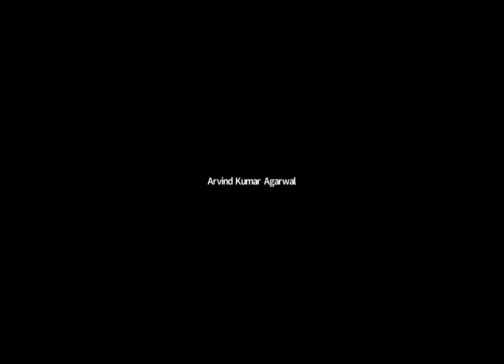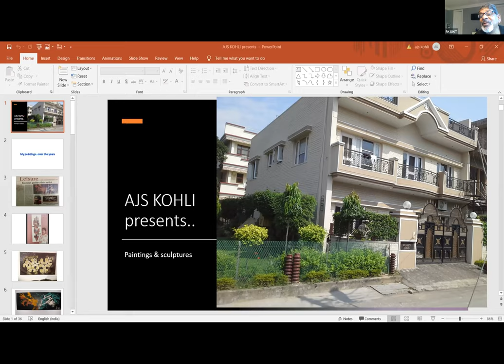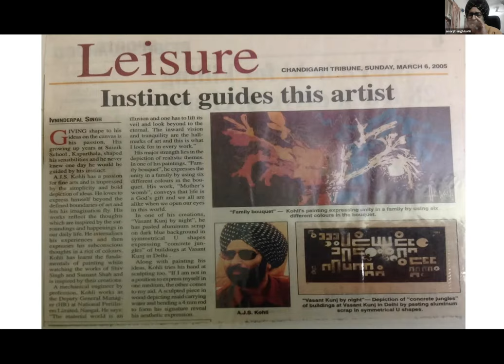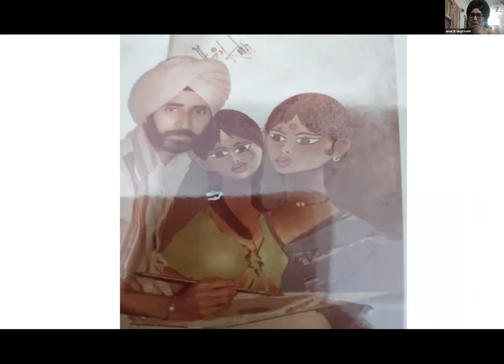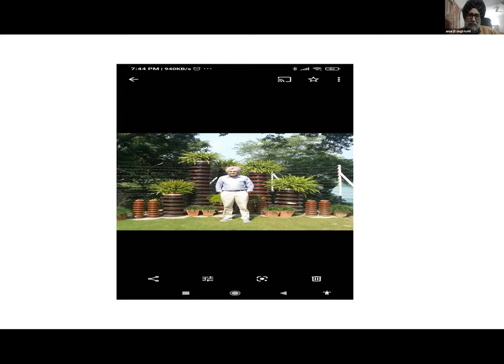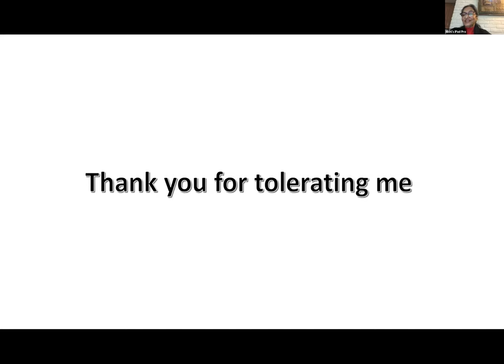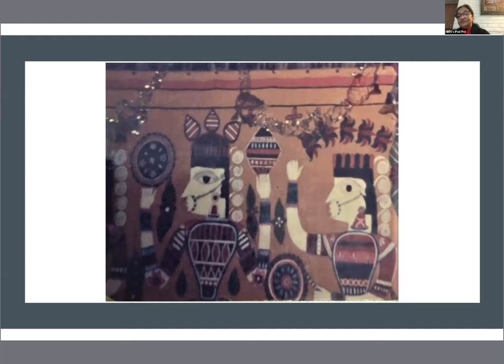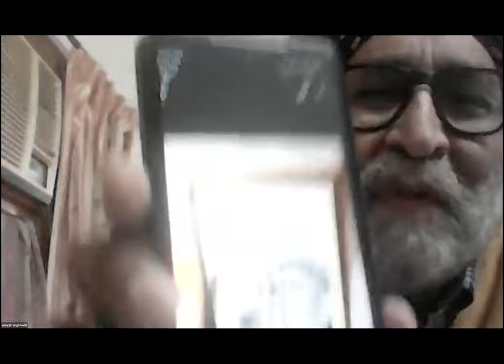Online Art Exhibition - NFL Barkada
Online Art Exhibition - Barkada members Mr AJS Kohli & Mrs Nishi Bansal our two artists par excellence exhibited their Paintings and Sculptures for the benefit of all members.